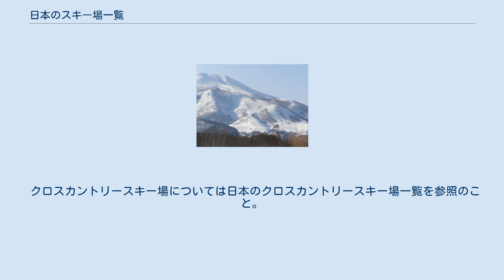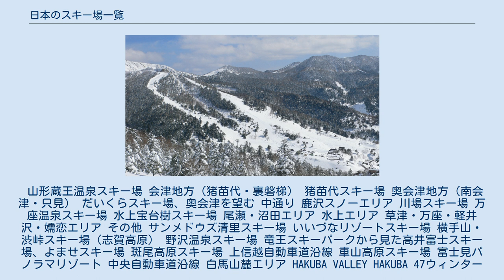日本のスキー場一覧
日本のスキー場一覧（にほんのスキーじょういちらん）は、日本に現存する、あるいはかつて存在したスキー場の一覧である。
以下は地域別・五十音順。
 クロスカントリースキー場については日本のクロスカントリースキー場一覧を参照のこと。
 山形蔵王温泉スキー場 会津地方（猪苗代・裏磐梯） 猪苗代スキー場 奥会津地方（南会津・只見） だいくらスキー場、奥会津を望む 中通り 鹿沢スノーエリア 川場スキー場 万座温泉スキー場 水上宝台樹スキー場 尾瀬・沼田エリア 水上エリア 草津・万座・軽井沢・嬬恋エリア その他 サンメドウズ清里スキー場 いいづなリゾートスキー場 横手山・渋峠スキー場（志賀高原） 野沢温泉スキー場 竜王スキーパークから見た高井富士スキー場、よませスキー場 斑尾高原スキー場 上信越自動車道沿線 車山高原スキー場 富士見パノラマリゾート 中央自動車道沿線 白馬山麓エリア HAKUBA VALLEY HAKUBA 47ウィンタースポーツパーク HAKUBA VALLEY 白馬五竜 岩原スキー場 関越自動車道沿線エリア かぐらスキー場（田代ゲレンデ） 苗場スキー場山頂からの眺め 信越エリア 赤倉温泉スキー場 下越エリア 佐渡エリア 立山山麓スキー場 スキージャム勝山 ダイナランド 平湯温泉スキー場 大阪府と和歌山県にはスキー場が存在しない。
 ハチ高原スキー場 氷ノ山国際スキー場 中の原スキー場 長崎県・鹿児島県・沖縄県にはスキー場は存在しない。